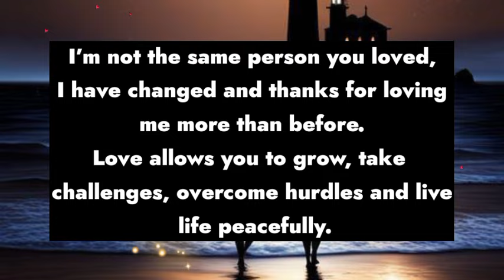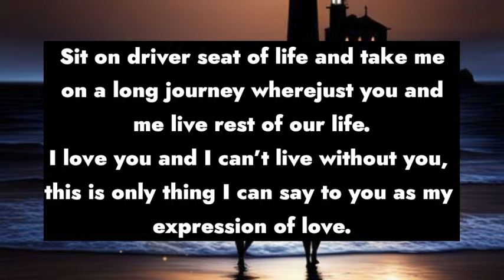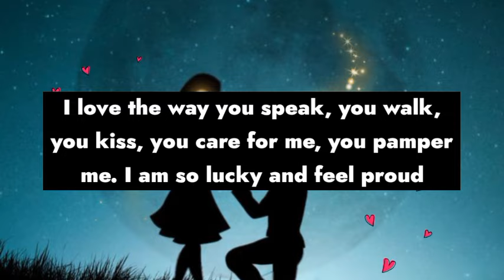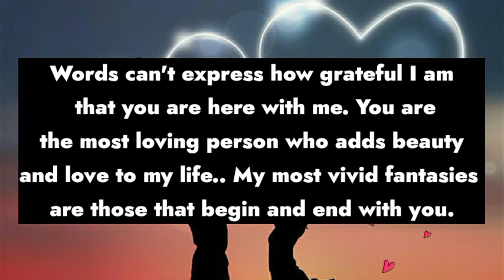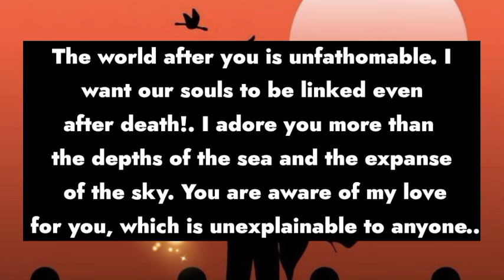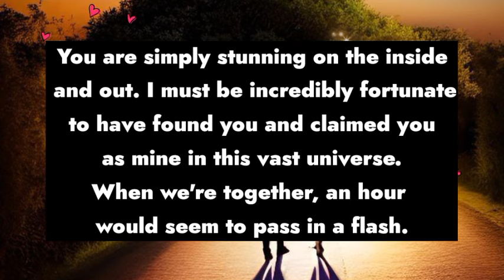Dm to Df ❤️ || People told me bad things about you' anyway...💞💌👩‍❤️‍💋‍👨 || I need you my love 💗😘